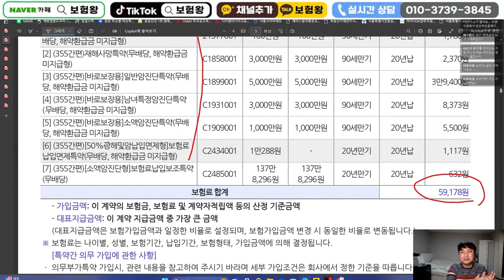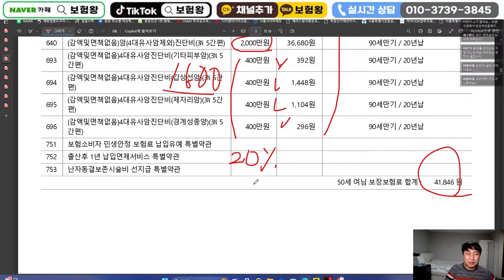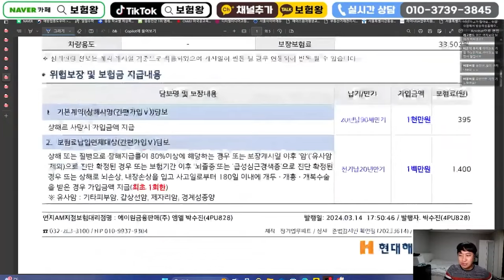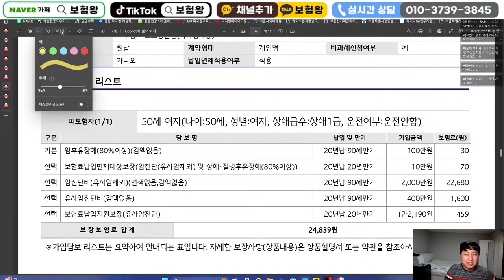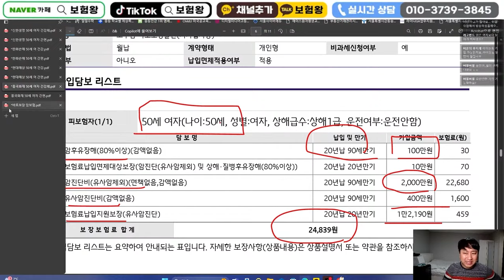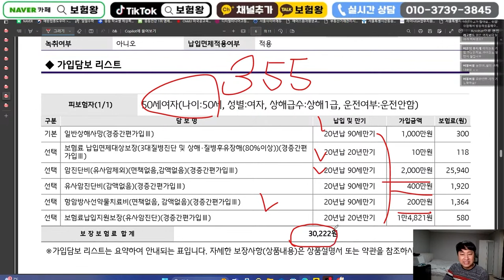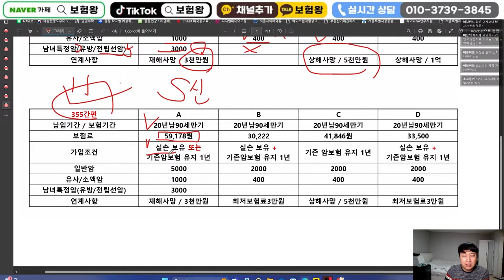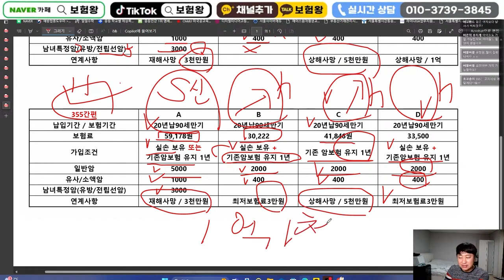4월이후 판매종료될 전설의 암보험!! 1.면책감액X 100%보장 2.업계가성비최고 3.특정암별도운영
안녕하세요~~

이번 영상에서는 각보험사별로 암보험에 대해 비교하는 영상을 준비해보았는데요!

각보험사별로 보장내용과 보험료를 비교해보시고 잘 맞는 보험을 가성비 좋게 준비하시길 바라겠습니다!

3월도 이제 2주뿐이 안 남았잖아요... 4월부터는 10차 경험생명표가 등장하는데요! 저 보험왕이 팁 하나 드리자면 수술비보험은 3월에 준비하시고 종신보험은 4월에 준비하시길 바라겠습니다!

자세한 내용은 영상에 담아보았으니 영상 보시고 보험을 준비중이신 분들께 많은 도움이 됐으면 좋겠습니다^^

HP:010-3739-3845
카톡친구추가:r2an
카톡플러스친구:보험왕검색